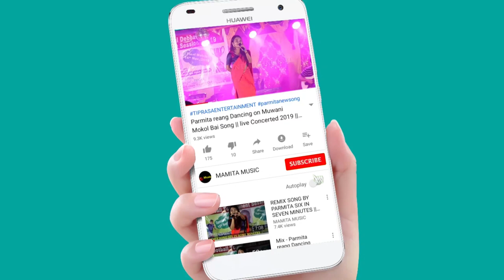Tum Tum Tara Tum_BY CHONGPRENG DANCE ACADEMY || At Lefunga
Chongpreng Dance Academy
At:-Lefunga school ground
Date:-20/04/2023

Copy Cover:-
Kaubru song
Kau bru
program video
Kokborok song
salka debbarma
Live performance
new song
Da chikon
# Manik